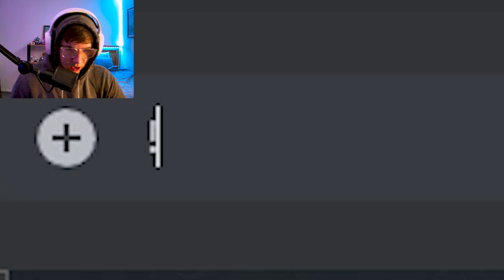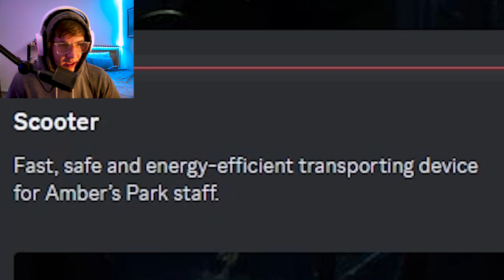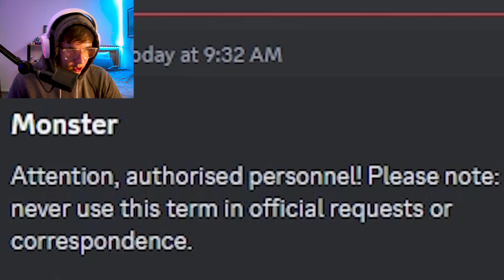Me VS Worlds Scariest Gym